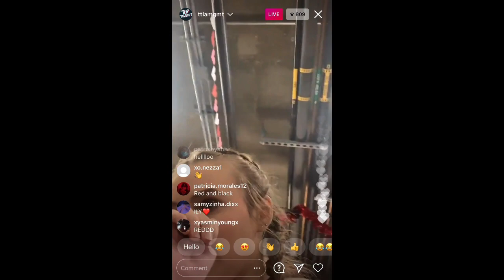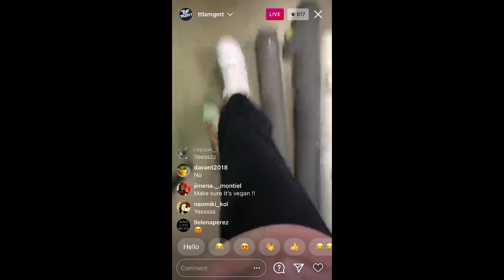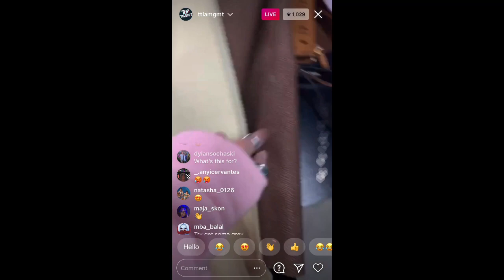Top talent house's Live